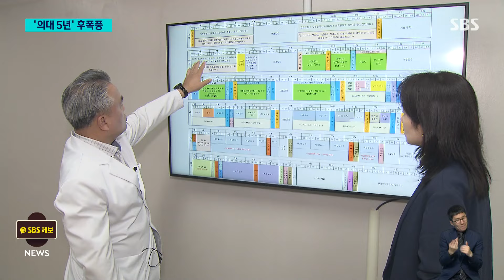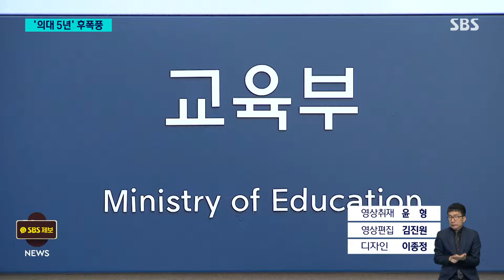'5년제' 부실 우려에…"미국도 전시에 단축" / SBS 8뉴스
〈앵커〉

정부가 의대생들 휴학을 조건부로 허용하겠다고 하면서 의대 교육과정을 5년까지 줄이는 방안도 언급했죠. 오늘(7일) "미국이 전쟁 상황에서 의대 과정을 단축한 적 있다"는 정부 설명도 이어졌는데 의학 교육의 질이 떨어질 거라는 걱정과 논란이 커지고 있습니다.

〈기자〉

교육부가 검토하는 '의대 5년제 단축안'은 기존 6년제를 유지하되, 개별 의대가 원할 경우, 5년까지 단축하는 것도 허용하겠다는 얘기입니다.

하지만 '의학교육 부실화'를 초래할 거라는 우려가 즉각 쏟아졌습니다.

교육부는 오늘 다시, 모든 의대에 일률적으로 적용하는 건 아니라고 거듭 설명했습니다.

그러면서 일부 의대가 압축적인 학제가 가능하다고 교육부에 의견을 전해왔었다는 검토 배경도 덧붙였습니다.

특히 교육부 인재정책기획관은 "특별한 연구를 통해서 5년 단축안을 결정한 건 아니"라며, "미국에선 전쟁 등 비상 상황에 의대 과정을 단축해 의사를 조기 배출한 적이 있다"고 말했습니다.

의료계에서는 외국의 특수 상황과 현재의 우리나라는 다르다는 비판이 나왔습니다.

[김성근/전국의대교수협의회 대변인·가톨릭의대 교수 : 2차 세계대전 때 미국이 참전하면서 많은 군의관이 필요했죠. 의사들이 부족하니까 의과 대학생들도 의사로서 역할을 할 수 있게 임시면허 같은 걸 줘서 전장에 파견했었죠.]

의대 학생협회도 입장문을 통해 1월에 개강해 1년 내내 빈틈이 없는 의대 학사 일정에서는 5년제는 불가능하단 주장을 폈습니다.

논란이 커지자 오늘 국정감사장에서도 의대 학제 검토안이 도마에 올랐는데, 보건복지부 장관은 이렇게 말했습니다.

[조규홍/보건복지부 장관 : 걱정하시는 것처럼 의료 질을, 교육의 질을 떨어뜨리면서 (의대) 교육의 기간을 단축하는 일은 없을 거라고 생각이 듭니다.]

의정 갈등 탓에 의료의 질이 떨어지면 그 피해는 고스란히 환자들이 받게 됩니다.

의대생 집단 휴학 등에 따른 의사 수급의 차질을 막겠다며 설익은 고육책을 내놓은 정부도, '2025학년도 의대 증원 철회'를 고수하며 대화 자체를 거부하는 의료계도 그 책임에서는 자유롭지 않다는 지적입니다.

(영상취재 : 윤 형, 영상편집 : 김진원, 디자인 : 이종정)